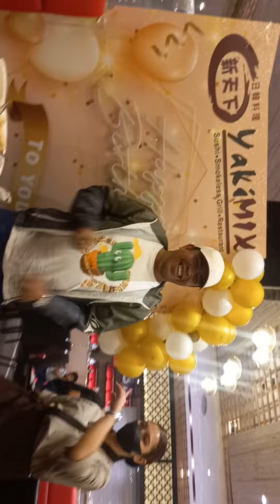bday shonga 💃 🕺 🕺 dance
sayaw kikay